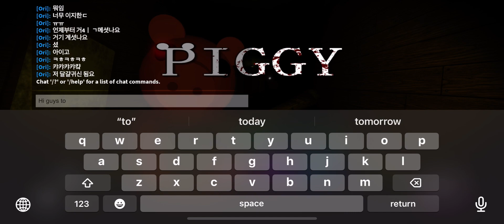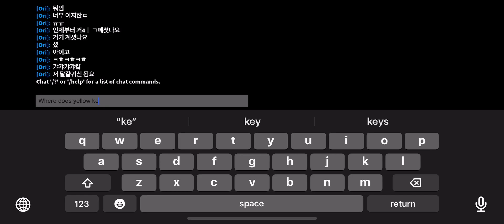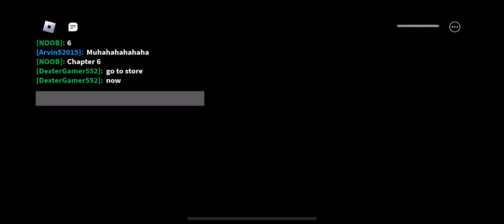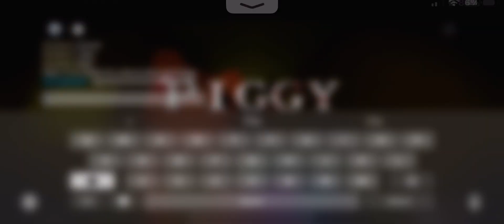Me playing piggy